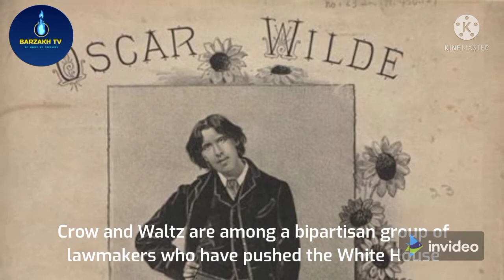Afghan pullout has US spies reorienting in terrorism fight| what's the future after US withdrawal.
Afghan pullout has US spies reorienting in terrorism fight.अफ़ग़ानिस्तान से हटने के बाद अमरीकी जासूस आतंकवाद की लड़ाई में अपना रुख़ बदल रहे हैं
Future of Afghanistan (Kabul) is very uncertain, some of the scholars have predicted the 90's era of Afghanistan-Taliban is returning... while some say they are not the same as in 90's.
Good and bad Taliban is once again in the list.
Let's hope for the better future and peaceful environment for war-torn people of Afghanistan